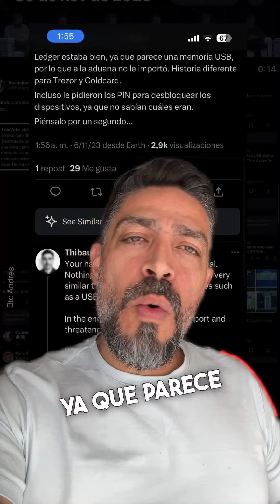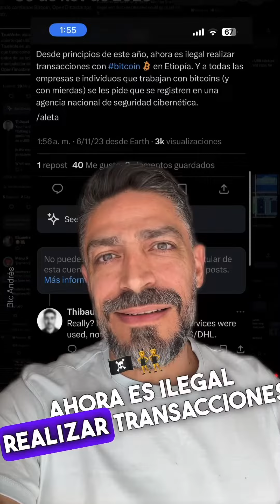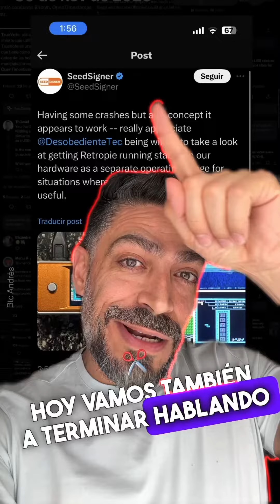⛔️HARDWARE WALLETS PROHIBIDAS ❌ ¿SeedSigner salva el día?